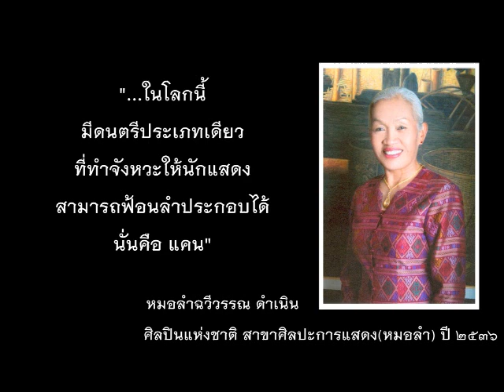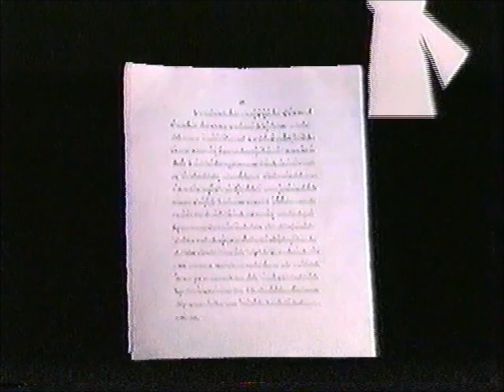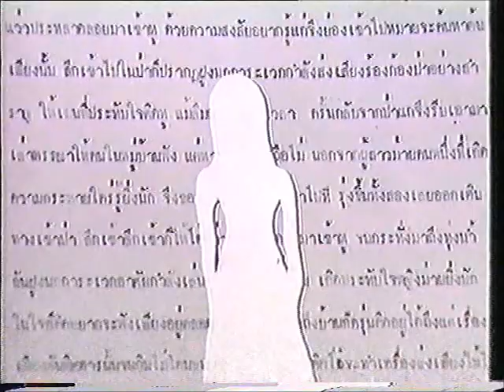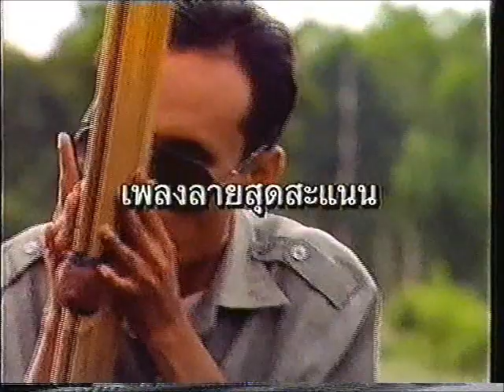สารคดี แคน สานเสียงแห่งสวรรค์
สารคดี มรดกแผ่นดิน
ตอน แคน สานเสียงแห่งสวรรค์
แคน เป็นเครื่องเป่า เครื่องดนตรีพื้นเมืองของภาคอีสานในประเทศไทย อีกทั้งยังเป็นเครื่องดนตรีของชาวลาว และถือเป็นสัญลักษณ์ประจำชาติของชนชาติลาวอีกด้วย โดยเครื่องดนตรีชนิดนี้จะใช้ไม้ไผ่เฮี้ยขนาดต่างๆ ประกอบกันเข้าเป็นตัวแคน แคนเป็นเครื่องเป่ามีลิ้นโลหะ เสียงเกิดจากลมผ่านลิ้นโลหะไปตามลำไม้ที่เป็นลูกแคน การเป่าแคนต้องใช้ทั้งเป่าลมเข้าและดูดลมออกด้วย จึงเป่ายากพอสมควรและแคนมีหลายขนาด ถือเป็นเครื่องดนตรีชนิดหนึ่งที่ให้เสียงไพเราะ เป็นเอกลักษณ์เฉพาะตัว สร้างเสียงประสานได้ในตัวเอง บ่งบอกถึงวิถีชีวิตของชาวลุ่มแม่น้ำโขงได้เป็นอย่างดี
สารคดีนี้ ได้เล่าถึงประวัติความเป็นมาของแคน ตลอดจนวิธีการทำ และลายแคน(ทำนอง)ต่างๆ

แปลงไฟล์มาจากม้วนวีดีโอเก่า ทำให้ภาพไม่ค่อยคมชัดและระบบเสียงไม่ค่อยดีเท่าไหร่ ต้องขออภัยทุกท่านด้วยนะครับ